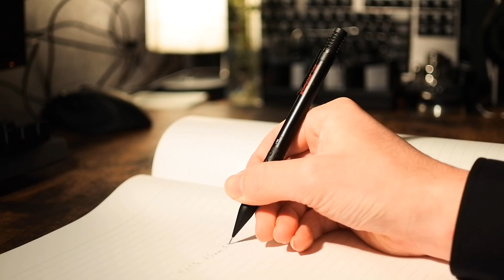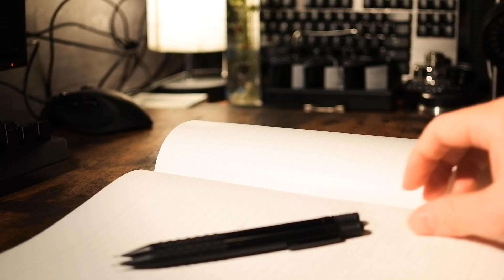[スマッシュ]待望の0.3が復刻。伝説のシャーペン、スマッシュについて話す。 1080p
待ちわびていた0.3㎜復刻。
皆さんはもう購入しましたか？